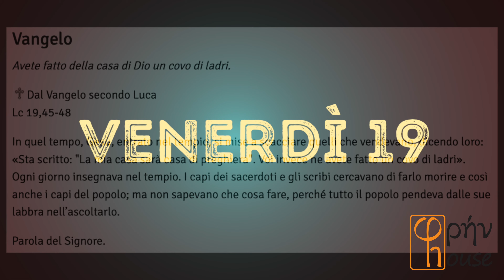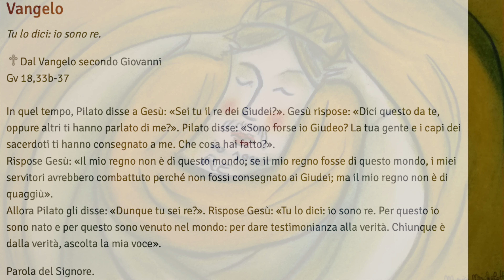IL DOMENICALE XL (21 Nov 2021)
IL DOMENICALE ExtraLarge

Alessandro Biancalani
e Chiara Mariotti

XXXIV DOMENICA TEMPO ORDINARIO
21 Novembre 2021
CRISTO RE DELL'UNIVERSO

Dn 7,13-14; Sal 92(93); Ap 1,5-8;
Gv 18,33b-37: "Allora Pilato gli disse: «Dunque tu sei re?». Rispose Gesù: «Tu lo dici: io sono re".